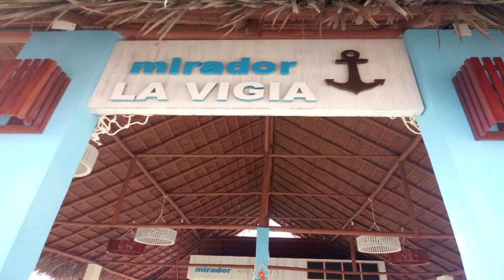LA VIGIA GIBARA